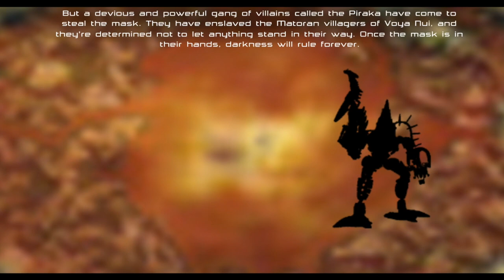Let's play The Voya Nui Online Game part 1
Part 1 of my The Voya Nui Online Game Let’s play. (Includes)
Chapter 1: The Matoran Village.
Game by LEGO.